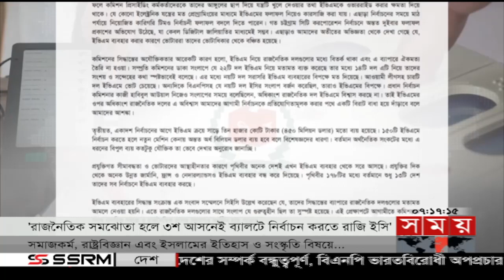সন্ধ্যার সময় | সন্ধ্যা ৭টা | ০৭ সেপ্টেম্বর ২০২২ | Somoy TV Bulletin 7pm | Latest Bangladeshi News